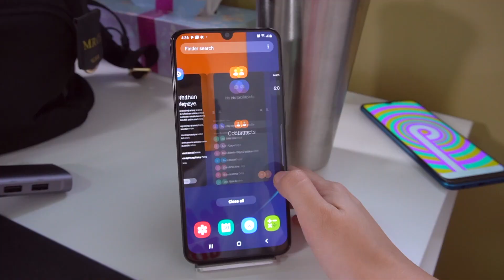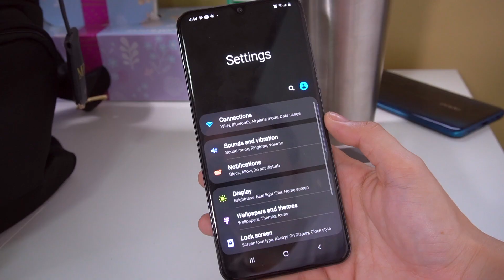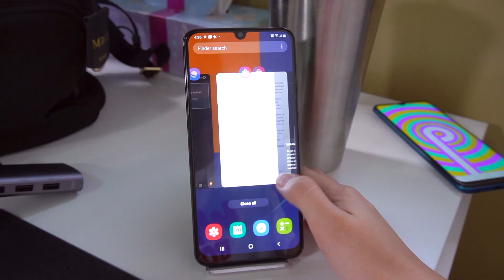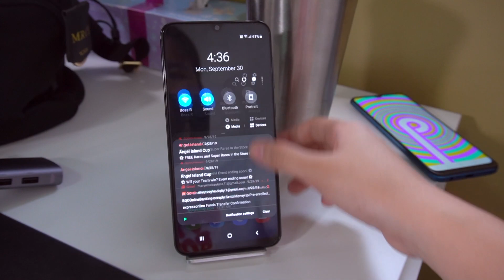Samsung Galaxy A50s & Oppo A9 2020 Comparison Video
Samsung Galaxy A50s | MAY UPGRADE BA TALAGA!? -

GIVING AWAY PHP 30,000 WORTH OF GADGETS!! (CLOSED) -
(Will announce on Sept 30)

My Gear:
Canon M50:

Shopee: marybautistaYT